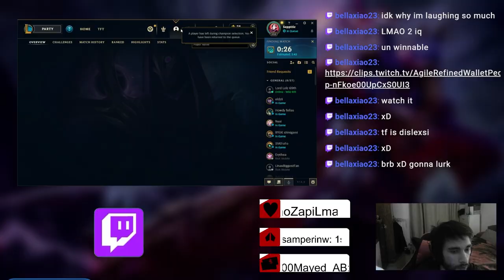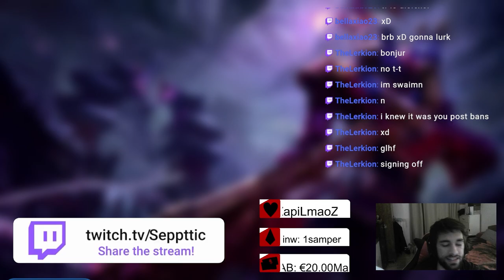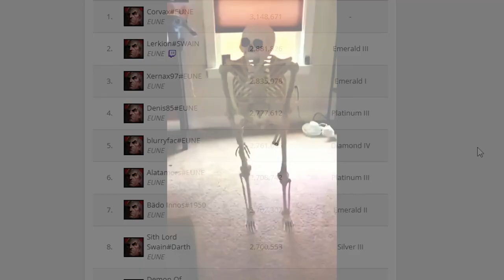My Kai'Sa Vs 2nd EUNE Swain Player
In today's video, Overcoming over-stream-sniping adversity to lead my team to triumph as Kaisa against EUNE's 2nd-rated Swain player. Defying the odds, we secured a decisive victory in League of Legends., you're in for a treat!

Your support means the world, and joining these platforms ensures you won't miss out on any updates, behind-the-scenes moments, or the chance to hang out with the awesome community.

Cheers,
Seppttic